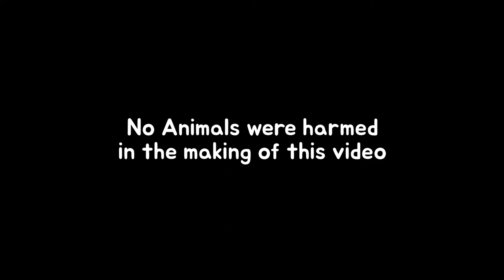BUNNY PHOTOSHOOT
Hello bunsfrens!
Our videos are made to brighten up your day. hope u like it.

xoxo 💚
Yshe & rabbits